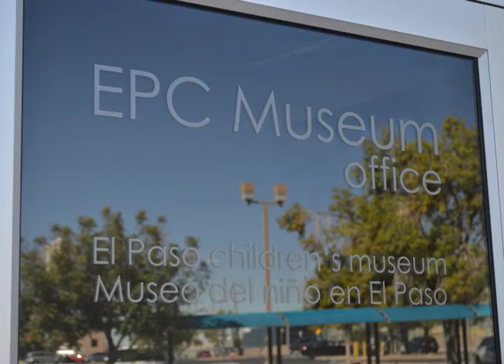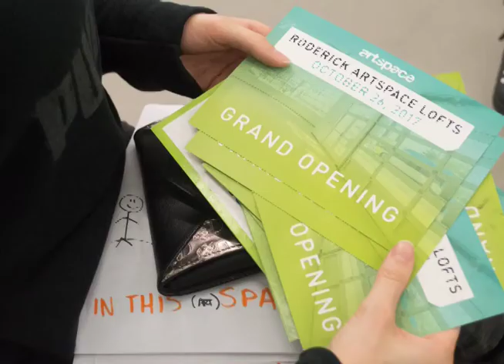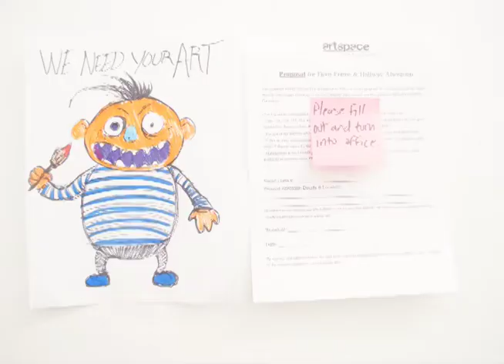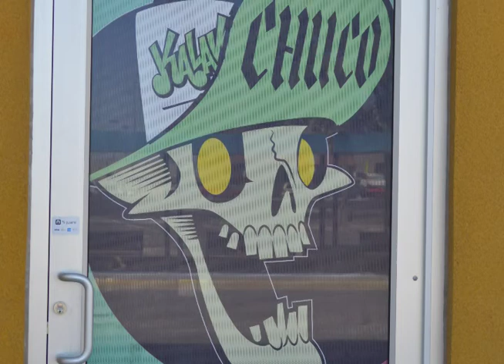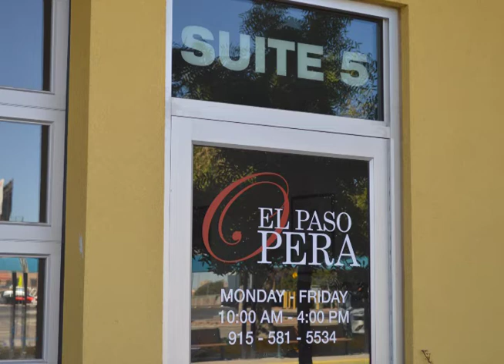Artists get in on ground floor of El Paso Roderick Artspace Lofts project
In a unique living arrangement, diverse artists work together to create a new kind of community in Downtown El Paso